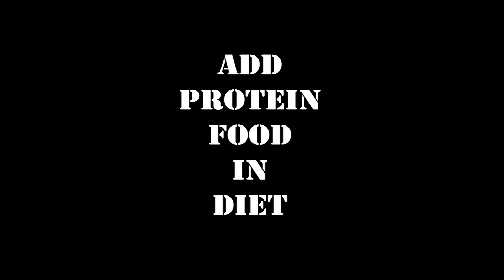WEIGHT LOSS / FAT LOSS KI EASY TIPS | How to Loose Weight | NINJA TECHNIQUES | PB ( Part-2 )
I'm Shashank Pathak, (GGFI) Golds Gym Fitness Institute Certified Personal Trainer.

I think you should watch this video also.

This video is the (Part -2) of How to Loose Weight.
In this video i presented some easy tips to loose Bahot saara Weight ghar baithe.
(Part - 1) of this video is also their, i'm requesting you to watch that video also for best results, Meet you in the next one.

Video Credits : Vansh Shukla. Follow him on : Insta

2. PRE WORKOUT Explained A to Z | For Beginners | The Most Important Meal of the Day | PB

3. POST WORKOUT Explained A to Z | For Beginners | The Most Important Meal of the Day | PB